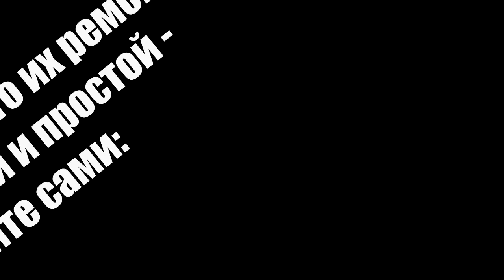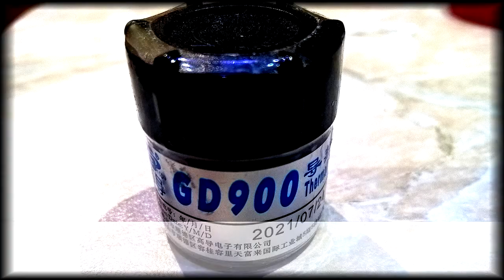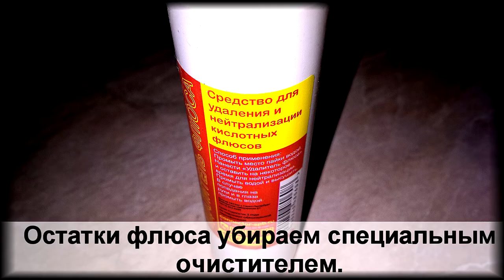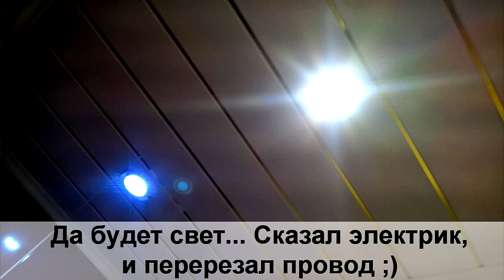Простой ремонт светодиодных ламп (COB-панелей). Не выбрасывай лампы, а ПОЧИНИ.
Срок службы светодиодных ламп обычно заявляется производителями в 50 000 часов. Но это далеко не так! Что же делать, если светодиодная лампочка стала моргать, потухла или горит не во всю мощность? Хочу продемонстрировать ПРОСТОЙ ремонт светодиодной лампы, используемой в подвесном или натяжном потолке. Обычно в таких лампах установлены Cob-модули диаметром от 10 до 20мм. Давайте разберем светодиодную лампу и осуществим ее ремонт!

Внимание - ВЫ ДОЛЖНЫ ЗНАТЬ НАПРЯЖЕНИЕ, ВЫДАВАЕМОЕ ДРАЙВЕРОМ! COB-МОДУЛЬ СЛЕДУЕТ ПОКУПАТЬ ИСХОДЯ ИЗ ЭТОГО НАПРЯЖЕНИЯ!

Кроме этого, ВЫ ВСЕ ДЕЛАЕТЕ ТОЛЬКО НА СВОЙ СТРАХ И РИСК! ВОЗМОЖНО ПОРАЖЕНИЕ ЭЛЕКТРИЧЕСКИМ ТОКОМ! БУДЬТЕ ОСТОРОЖНЫ!